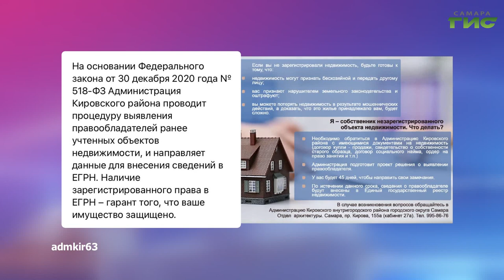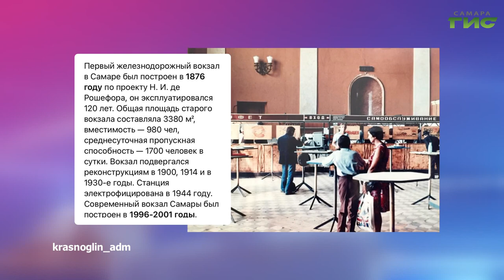О чем пишут в самарских Telegram-каналах 9.10.2023